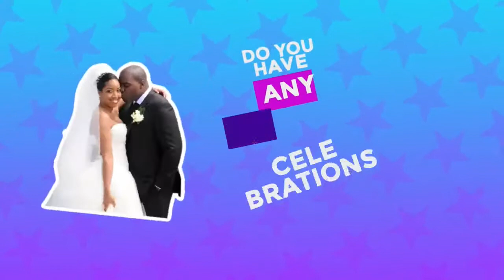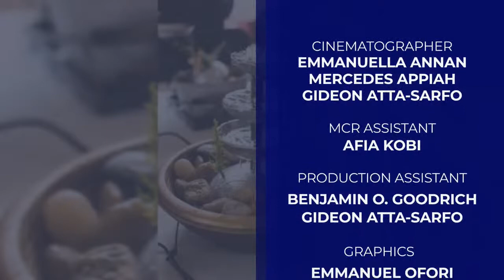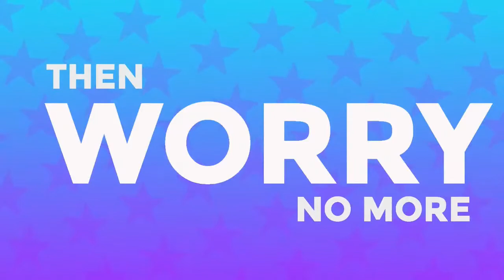HOW TO MAKE YOUR OWN AQUARIUM WITH A FOUNTAIN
JOIN D-WORTHY AND MABEL AS THEY UNEARTH GREAT TALENT HERE ON CREATIVE HUB